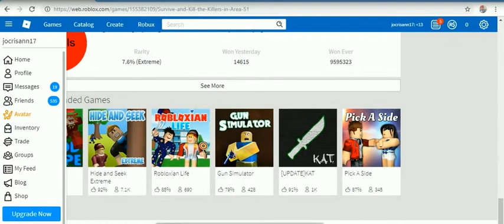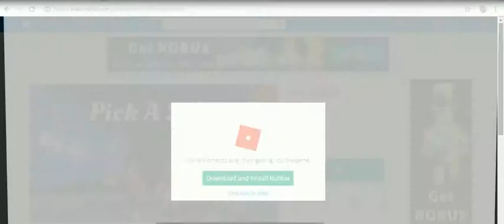ROBLOX2019 -2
cristhanlife vblogs

AND

 jocrisann17 roblox